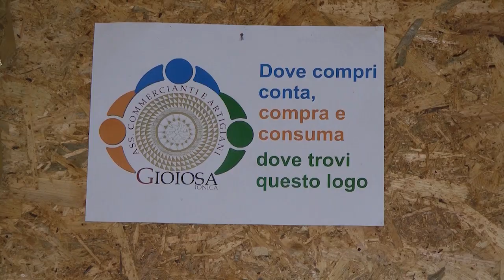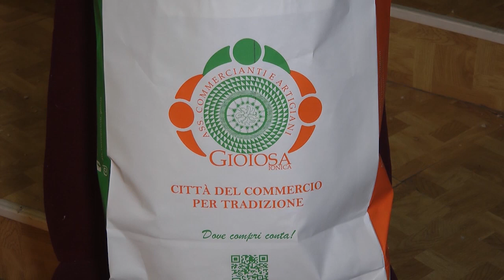GIOIOSA JONICA: CHIUDE CASA BABBO NATALE CON BUONI SPESA